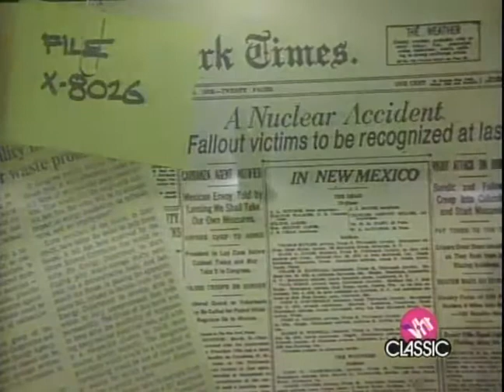Bon Jovi Runaway(high definition clip)